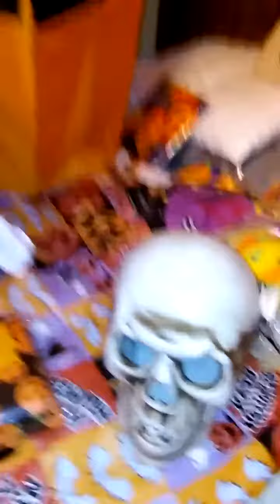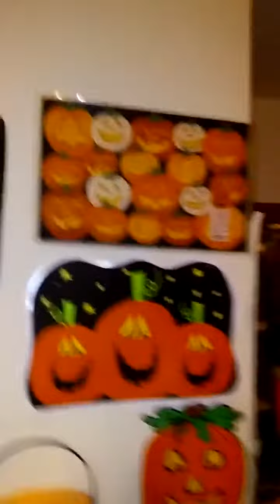Did your folks ever have parties where they got together and played cards when you were a(3)